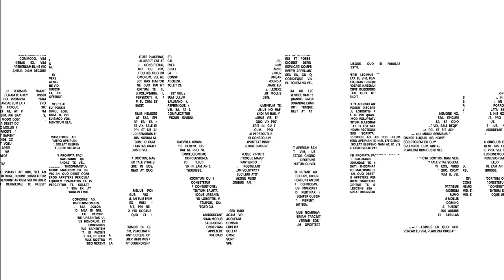ozZo Ukumari - TAMBO conversaciones de paso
Boliviano nacido en Agua de Castilla–Potosí, Licenciado en Arte por la Universidad Autónoma Gabriel René Moreno de Bolivia, con especialidad en Escultura y nuevos medios, postgraduante del Máster en Educación Superior, Máster en Investigación y Producción Artística en la Universidad de Barcelona, España.

En Bolivia es parte y fundador del movimiento ARTErias Urbanas; colectivo transdisciplinario de jóvenes artistas que intervienen con proyectos en la sociedad. Desde el 2008 realiza exposiciones a nivel nacional y logrando realizar representaciones y exhibiciones en países como Argentina, Brasil, Italia, Inglaterra, Francia, Lithuania, España y Alemania.

Es docente invitado en la carrera de arte de la Universidad Autónoma Gabriel Rene Moreno y de la escuela audiovisual DIAKONIA.

00:10 Sur Aural
02:24 Artes Sonoras
04:35 Formatos del festival
06:48 Artes Sonoras y Tecnología
09:40 Temas de trabajo
12:33 Artes Sonoras en Bolivia
15:10 Trabajo Propio
19:08 ARTErias Urbanas
22:01 Consejos Finales